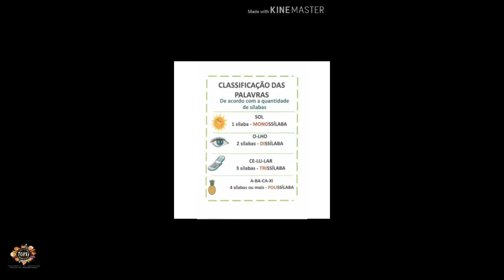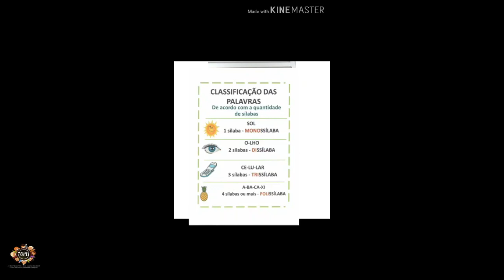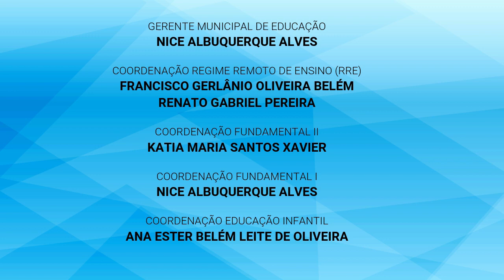04 POR6 EFII 03 07 2020